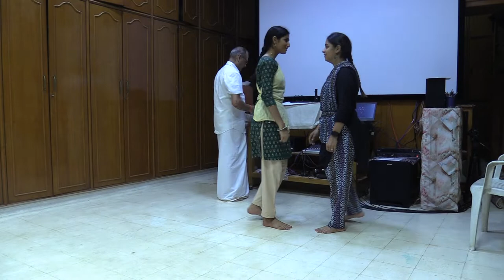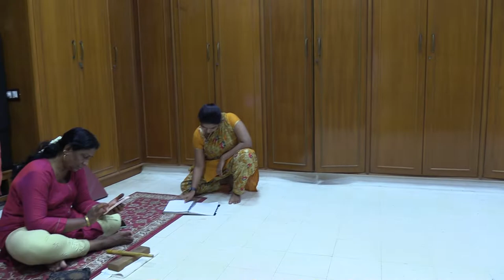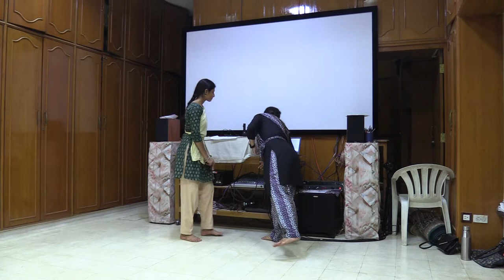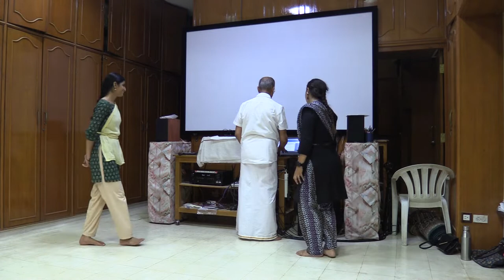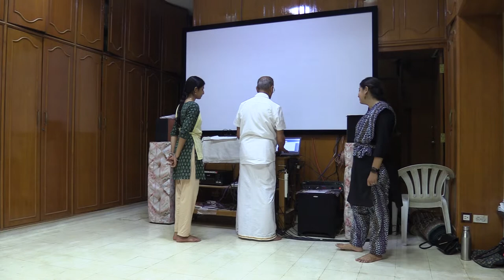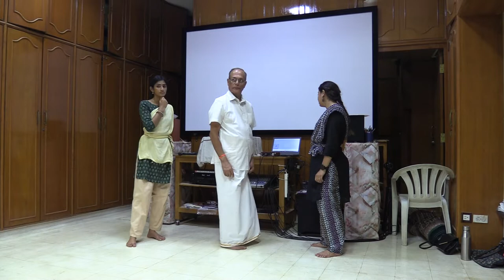Cleveland Thyagaraja Festival SS 2023 Dance Sollukkattu by Narthaki